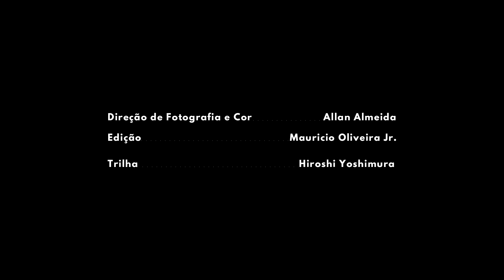Prefeitura de Itatiaia